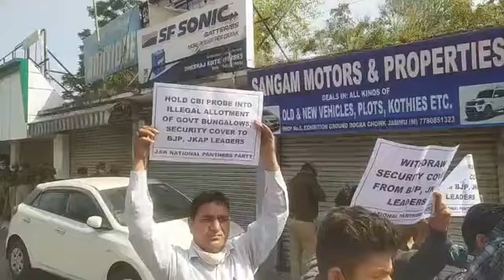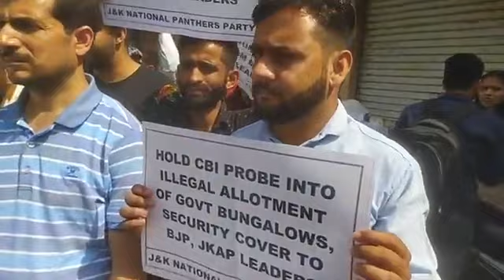JKNPP holds protest demonstration, seeking eviction of BJP, JKAP leaders from Govt. Bungalows.